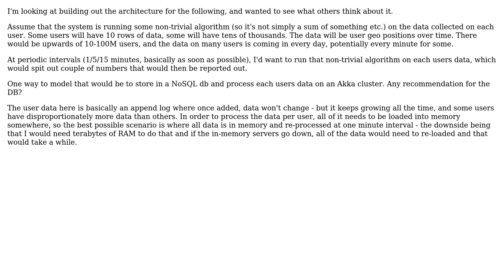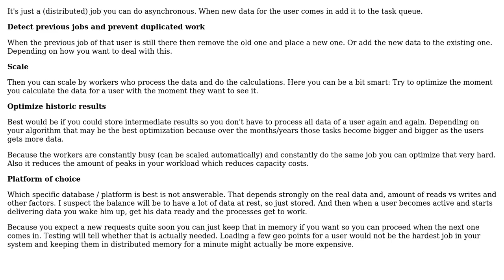Software Engineering: Architecture for Real Time data processing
With thanks & praise to God, and with thanks to the many people who have made this project possible! | Content (except music & images) licensed under CC BY-SA | Music | Images & others | With thanks to user Luc Franken user kozyr and the Stack Exchange Network Trademarks are property of their respective owners. You are responsible for your own actions.